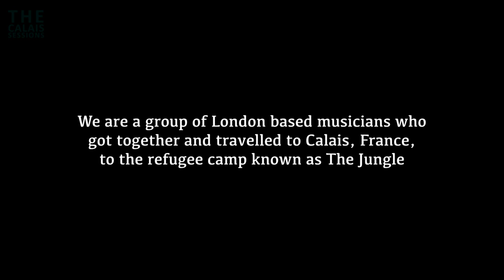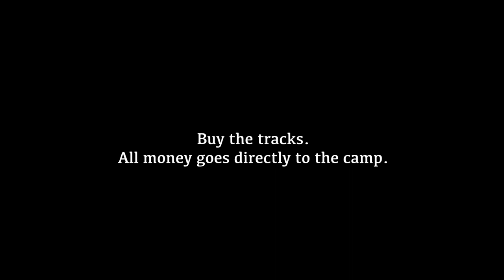The Calais Sessions - music made in The Jungle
We are an eclectic group of musicians from London who found extraordinary musicians to jam with, write, rehearse, perform and record, over two days in The Jungle refugee camp in Calais, France. Together we called ourselves The Jungle Collective.
Extraordinary musicians in an unimaginable situation.